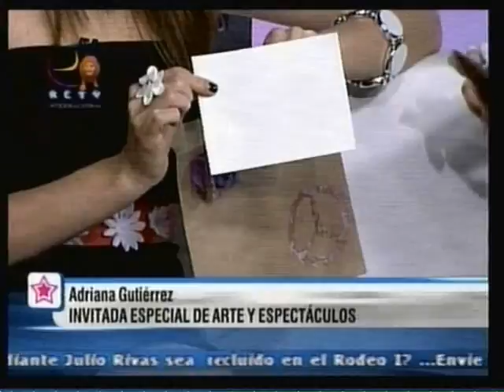Arte y Espectaculos 10 de septiembre I